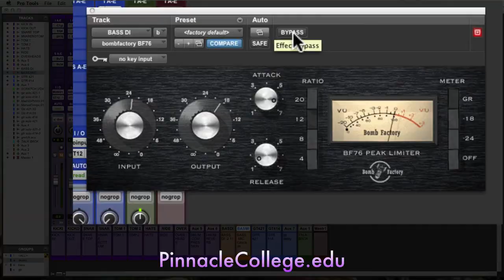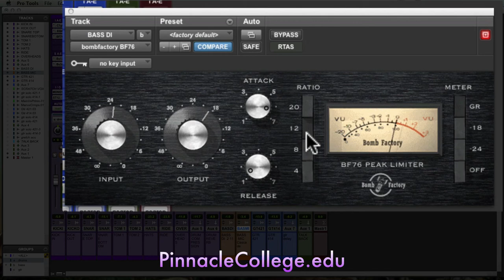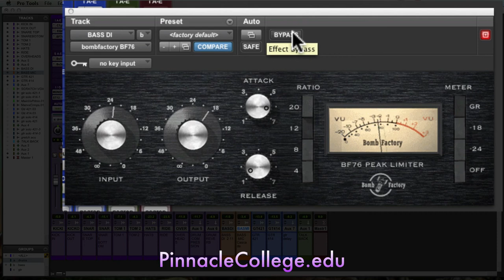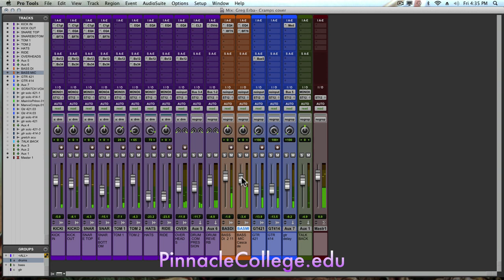How to do Bass Compression in Pro Tools, Better Bass Sound, Fatten Your Mix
Using Pro Tools software, this video gives tips on how to do a bass compression when using a bass guitar.  Tips on using the controls in Pro Tools and how to improve the bass sound when editing music.